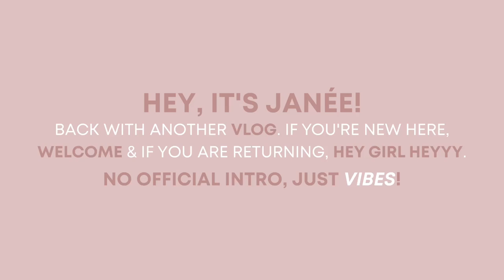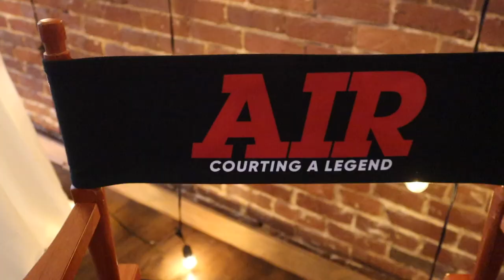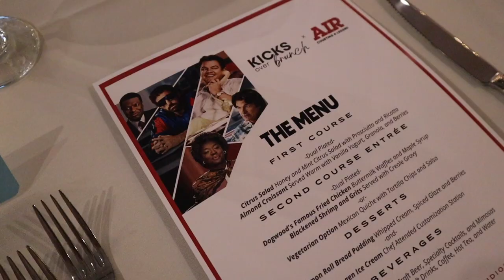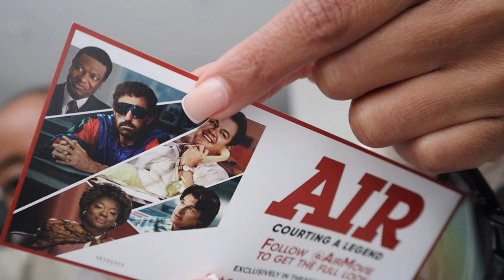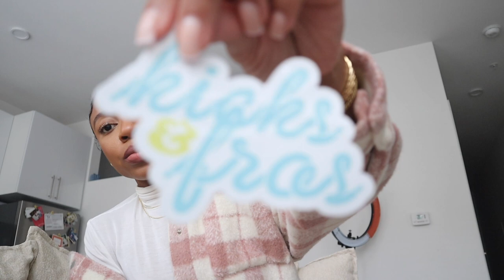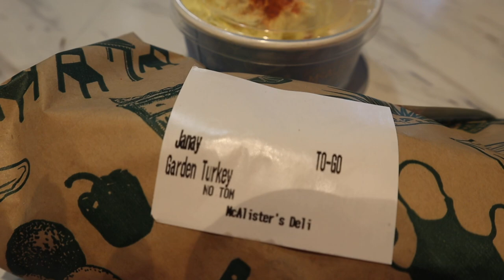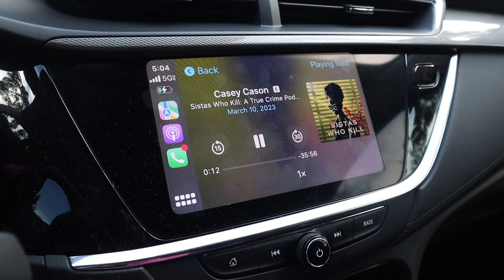VLOG: Life Lately | Creator Tips, Kicks Over Brunch, Solo Lunch Date, BTS Glam Video Shoot + MORE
Hey hey!! Happy *insert the day you're watching this*!

This is sort of a short and lazy vlog, but a win is a WIN! 🏆 Not only did I delete accidentally delete some of my footage (again), I did a terrible job at vlogging while I was in Florida with my family. 🤦🏽‍♀️ Sheesh... next time, for sure! I went to the cutest event - Kicks Over Brunch - hosted by one of my favorite online communities, Kicks & Fros and gave you guys a few tips for getting invited to and attending influencer events. 👟 I also worked away from home on a cute solo lunch date, which I haven't had the opportunity to doing a while. Definitely going to make it a weekly thing again. 🙌🏽 I spent a some time with my family in Florida, but as soon as I got back to Atlanta I was the start muse in a video shoot to highlight the talent and skill of one of the dopest MUA's I have ever met, Grace. 🥰

Twitter, Tiktok & Lemon8: @janeebarbre
Jorja's Instagram: @thegirljp

CAMERA (because y'all be asking 💁🏽‍♀️) Canon EOS M50 - Kit Lens + 22MM - I vlog and film with the same camera.